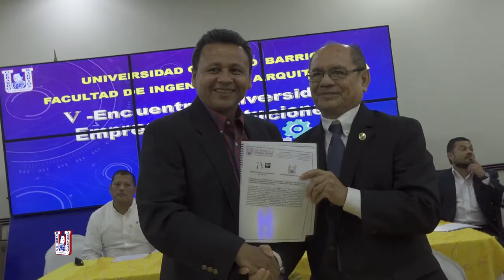V Encuentro Universidad Empresas e Instituciones